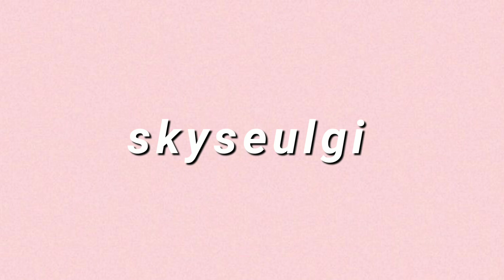☆aesthetic k-pop usernames 2023☆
Hey guys..
Here are a few aesthetic k-pop usernames that I put together and these are currently not taken. Hope you like them😊